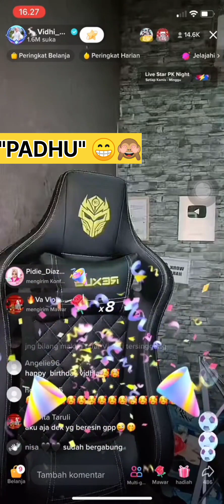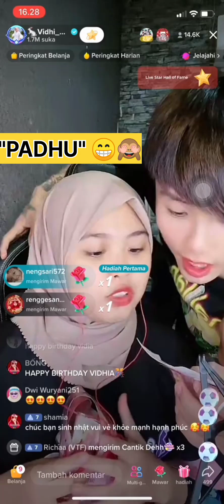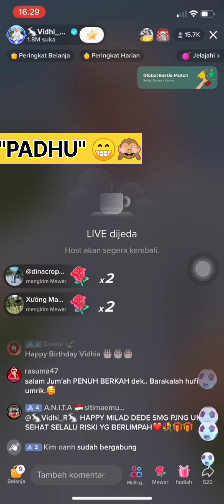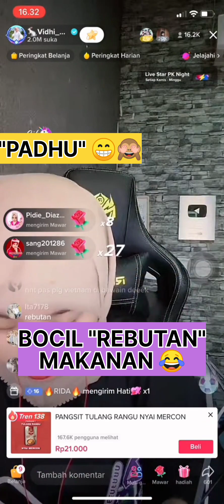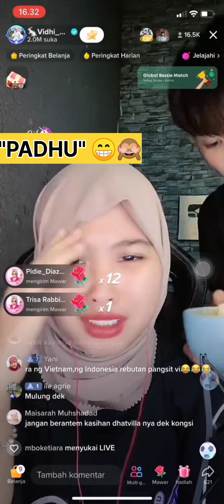BOCIL "( VIDAT) REBUTAN MAKANAN😂 KELAKUAN